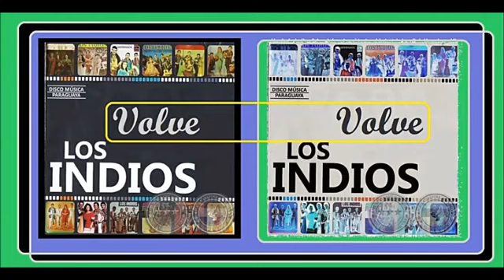Los Indios - Volve Volve